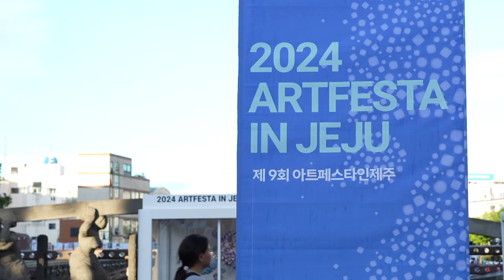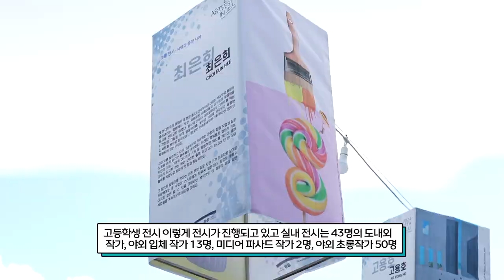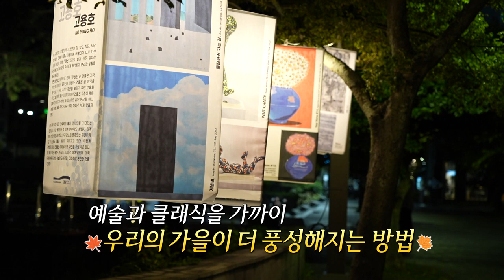[주말엔] 아트페스타인제주｜도립교향악단 정기연주회